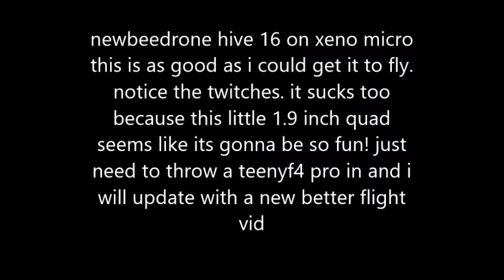xeno micro first and last flight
after this one and only flight I took the xeno micro apart and boxed up the hive16 stack. its such a cool stack but nothing but problems for me so hopefully I can get a refund for this $100 unflyable stack